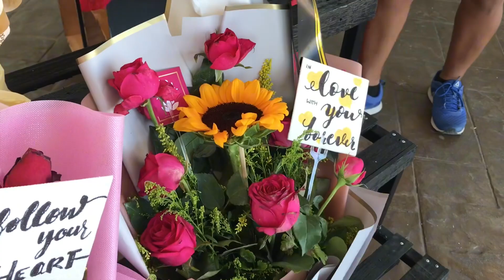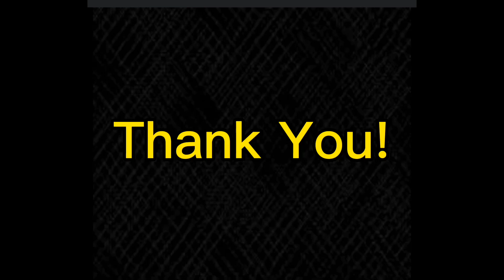Agoy, wala pa ngang summer may sunog na! Valentines day ❤️❤️